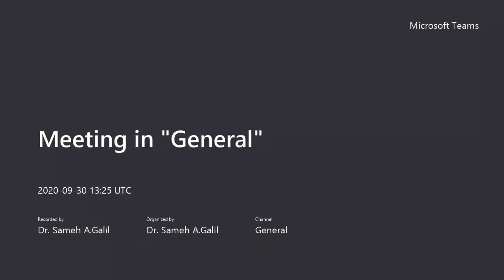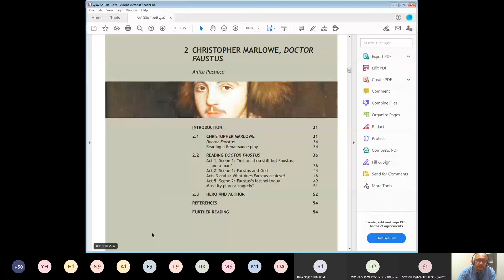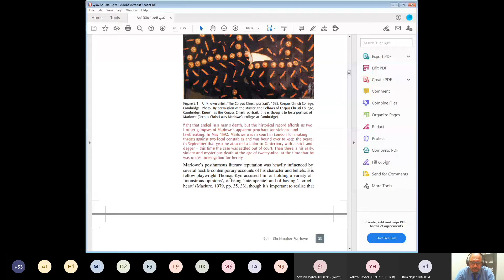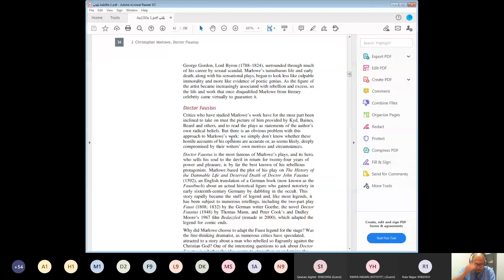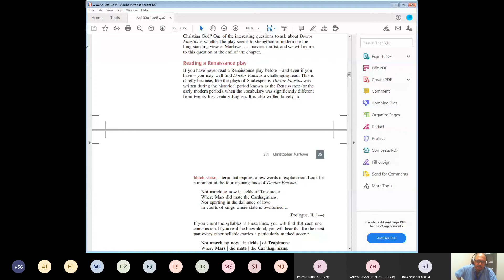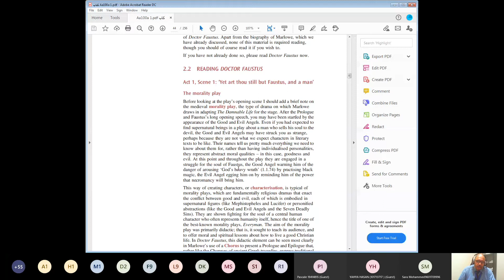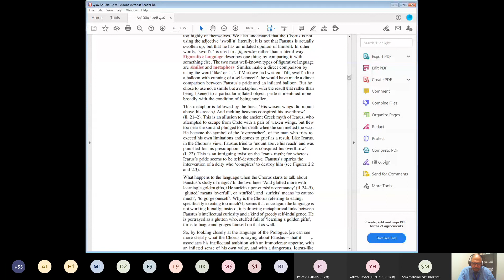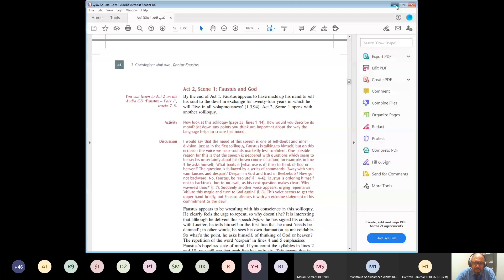AA100A Class 4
Christopher Marlowe